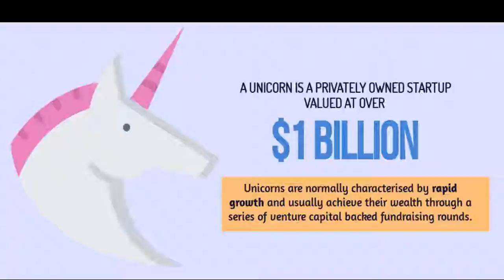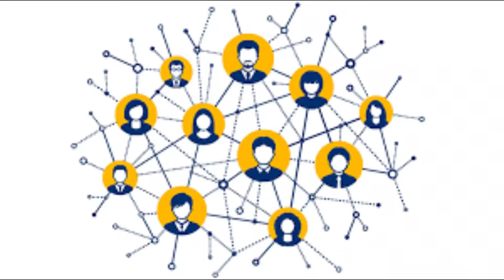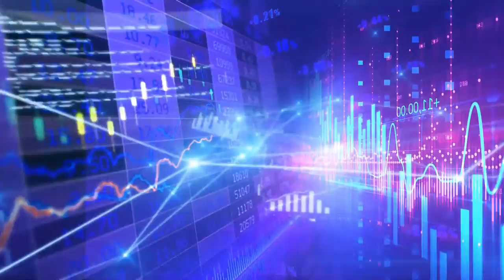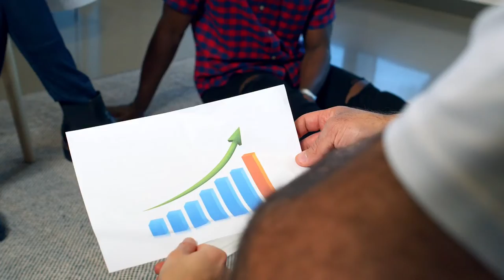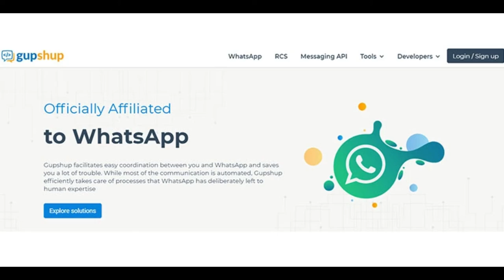Unicorn Startup || New unicorn startup in India || Unicorn Startup's in 2021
Unicorn Startup || New unicorn startup in India || Unicorn Startups in 2021 ||        New unicorns in India 2021 ||

     Hello Dosto Swagat hai aap ka humare apne youtube channel per

                               Aaj is video me aap ko India ke 10 new unicorn startups ke bare me beat karenge jinhone 2021 me unicorn startups list me apna name aad kiya hai.